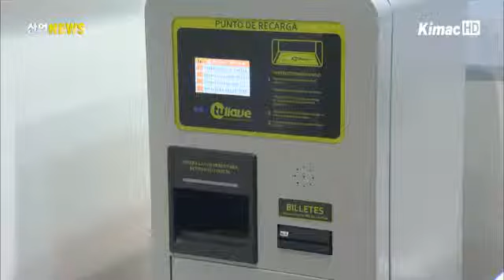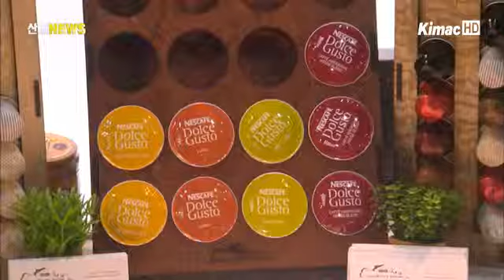독창적 기술력과 도전정신의 창업기업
글로벌 재정금융위기 등으로 국내경제여건도 마찬가지로 어렵습니다. 이런 여건 속에서도 끊임없는 도전정신과 연구개발로 매출성장과 일자리 창출을 이뤄내는 벤처•창업 기업들이 있습니다. 이들의 열정이 한 자리에 모인 전시회에 오지혜 기자가 다녀왔습니다.

[리포트]
좋아하는 곡을 선택한 뒤 컴퓨터 스크린에 나타난 악보를 보고 반주에 맞춰 드럼을 칩니다.

악기에 부착된 센서를 통해 컴퓨터가 연주자의 실력을 실시간으로 평가해 줍니다.

[인터뷰 - 조성일 대표 / 음악교육 컨설팅 기업]
~ 제가 직장 다니다가 실용음악학원을 함께 운영했는데, 학원을 운영하면서 원장님들한테 필요한 것이 무엇인지 체감적으로 알게 됐고 수강생들이 무엇을 필요로 하는지 이런 것들을 알게 되면서 (이 제품을 개발하게 됐습니다).

서울시 대중교통 결제방법을 크게 개선한 종합 교통솔루션입니다.

무선전파로 칩에 내장된 물품정보를 읽는 RFID기술을 버스나 지하철, 공중전화기 등에 적용했고, 뉴질랜드와 말레이시아로 수출까지 했습니다.

지난 1일까지 사흘간 코엑스에서는 열린 '2012 대한민국 벤처창업대전'에는 독창적인 기술력을 가진 벤처?창업기업들의 300여개 제품이 전시됐습니다.

애플리케이션부터 게임 시뮬레이터, 참살이와 관련된 닥종이 제품 등 분야를 넘나드는 제품이 관람객들의 발길을 사로잡았습니다.

또한 창업 아이템을 소개하고 즉석에서 심사위원들의 질문을 받는 국내 최대 창업경진대회 '실전창업리그 슈퍼스타 V'도 열렸습니다.

초기기업들에게는 관람객들에게 참신한 제품을 홍보할 수 있는 기회가 됐고, 창업을 준비하는 이들에게는 더 없이 좋은 정보 교류의 장이었습니다.

[인터뷰 - 정인기 / 광주광역시 북구]
~ 저는 9월에 창업을 했는데 저 혼자 편백가습기를 만들 때 기술이나 단점 등의 한계를 많이 느꼈는데 이 박람회에 와서 제가 원목보다는 식물로써 가습 효과를 뛰어나게 올릴 수 있는 방법을 확인했고.

벤처•창업기업인들의 지속적인 도전과 성장이 일자리창출과 경제성장의 선순환구조로 이어지길 기대합니다. 산업뉴스 오지혜입니다.